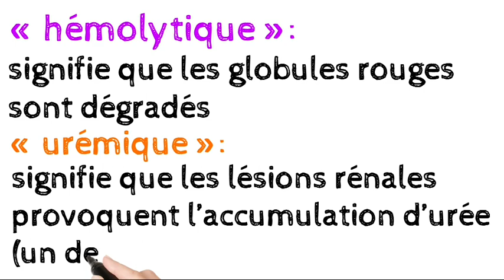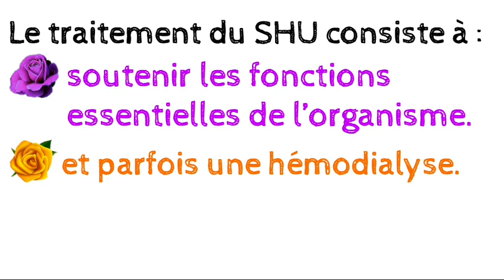Le syndrome hémolytique et urémique (SHU)